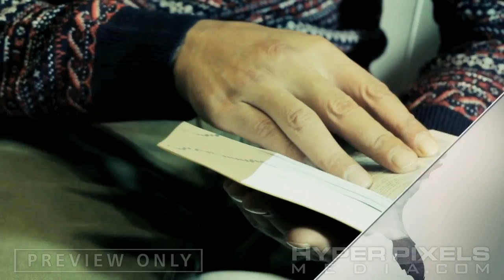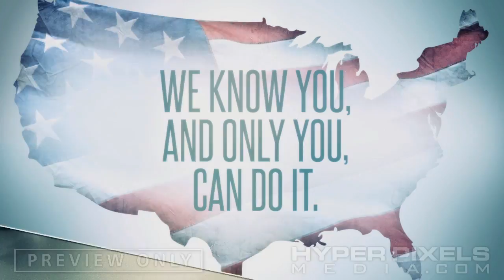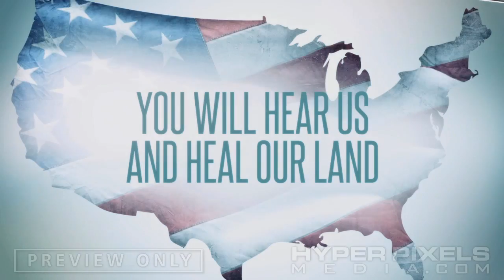INDEPENDENCE DAY | Let Us Pray For America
These are very difficult times for America. There is hurt, confusion, and division. This Independence Day, we pray to the God who changes seasons, establishes kings, gives wisdom and understanding. This 4th of July, we declare our dependence on you, God. We need things to change, and only you can do it. Our hope is in you, Lord.